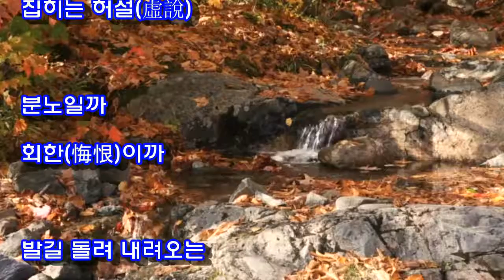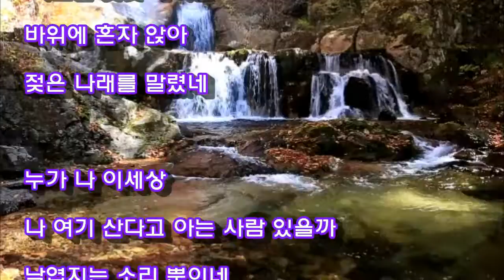좋은시 時3편